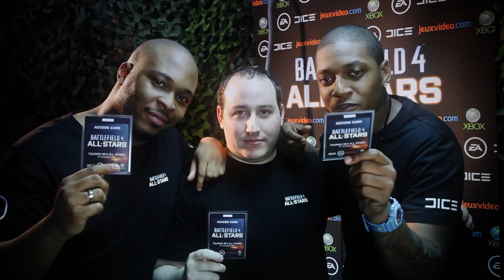BF4 ALL STAR - Sélection des membres de l'équipe Eagle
Présentation des 3 joueurs sélectionnés pour composer l'équipe BF4 All Stars jeuvideo.com Eagle leadée par DiabloX9 et Sirigu - News, tests, previews, reportages... Retrouvez sur cette chaine toute l'actualité du jeu vidéo avec Jeuxvideo.com, le plus important site entièrement dédié au jeu vidéo en Europe. - News, tests, previews, reportages... Retrouvez sur cette chaine toute l'actualité du jeu vidéo avec Jeuxvideo.com, le plus important site entièrement dédié au jeu vidéo en Europe.